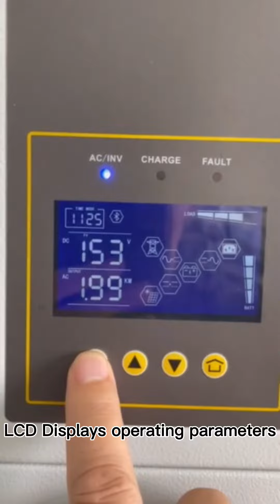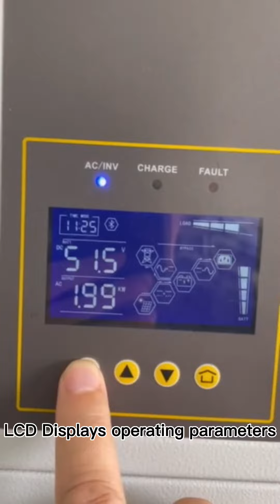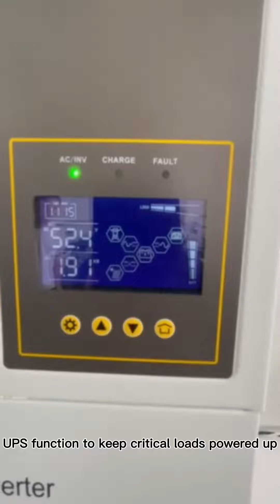Y&H Solar Hybrid Inverter with Timed Charging and Discharging for Peak Cutting and Valley Filling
Y&H SUNT-5.5KW hybrid inverter is suitable for residential and light commercial use, maximizing self-consumption rate of solar energy and increasing your energy impendence.During the day, the PV system generates electricity which will be provided to the loads initially. Then, the excess energy will charge the battery via SUNT 5.5KW. Finally, the stored energy can be released when the loads require it. The battery can also be charged by the diesel generator to ensure uninterrupted supply in the event of grid blackout.

【Peak shaving and valley filling applications】

1: Use utility Timed charging to the battery (valley electricity, when electricity is cheap)
2：Solar energy and utility will charge battery（Solar and battery energy storage supplies power to loads during peak hours. And when the electricity bill is cheap, Use utility Timed charging to the battery.）
3：Solar energy will be the only charging source even if utility is available.（Peak power, when the electricity bill is high.Set utilities not to charge.）

【Self-issuance for self-use】

1.Solar energy will supply power to the load as priority, and the excess power will charge the battery. When the solar panel power is insufficient, AC bypass will supplement(In times of high electricity costs, you can reduce the battery AC charging stop voltage to avoid charging the battery at peak utility power)
2.Peak Cutting and Valley Filling. When electricity is cheap, the battery timed charging. Use storage power during peak hours.
3.On/Off grid mode: Solar power first supplies the home load and fully charges the battery, then the excess power is transferred to the home grid. Reduces electricity costs. (Zero Export To CT)
4.UPS mode, solar panel or battery power. You have the flexibility to set the battery discharge voltage depth. Ensure that there is enough power to power critical loads in the event of a power outage.

This is the link of this product. If you are interested, you can click to take a look.